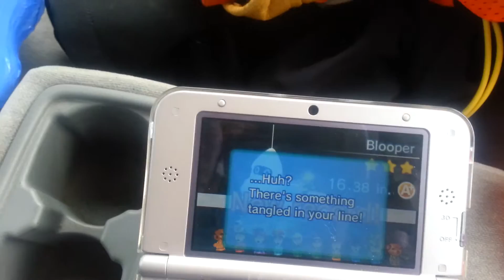"LIVE" A+ Blooper catch (Ultimate Angler)